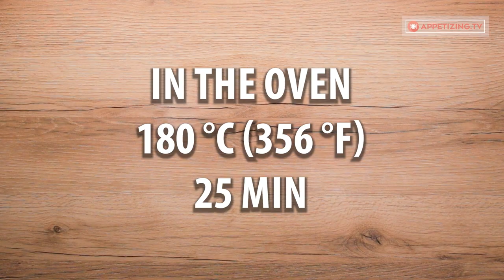Pie with 3 fillings - step by step! A tasty and healthy recipe!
Ingredients:
For the dough
warm milk  -  250 ml (8.45 fl oz)
soft butter - 20 g (0.7 oz)
green onion - 50 g (1.76 oz)
TO LEAVEN 1 H

Filling:
olives - 100 g (3.5 oz)
leek - 100 g (3.5 oz)